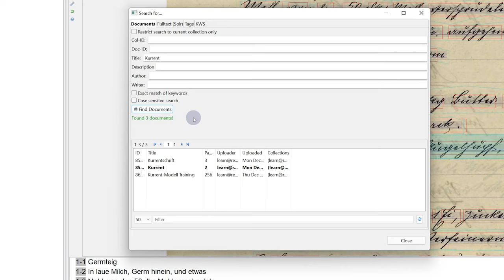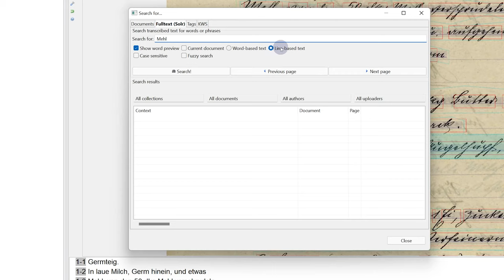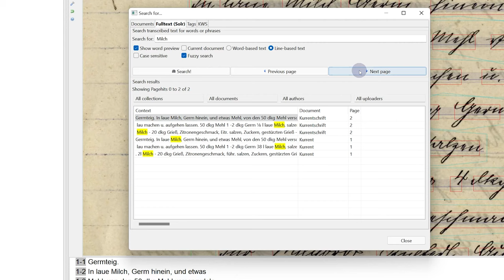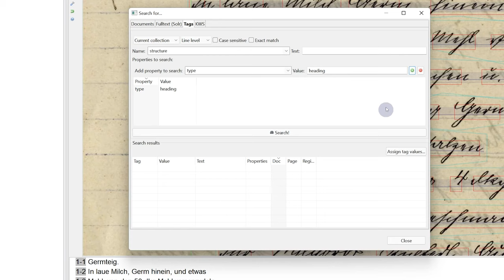Dokumente durchsuchen | Transkribus Expert Client Kurs [8/10]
Sobald Sie Ihre Dokumente in Transkribus transkribiert haben, stehen Ihnen verschiedene Suchfunktionalitäten zur Verfügung.

Dieser Kurs wurde ermöglicht durch die freundliche Unterstützung von der Christian-Albrechts-Universität zu Kiel.